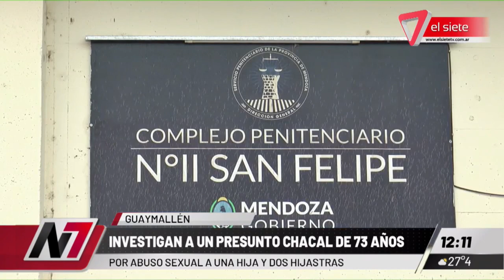INVESTIGAN CHACAL DE 73 AÑOS EN MENDOZA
Te contamos las últimas novedades sobre el presunto CHACAL de 73 AÑOS que está siendo investigado en la ciudad de Mendoza.